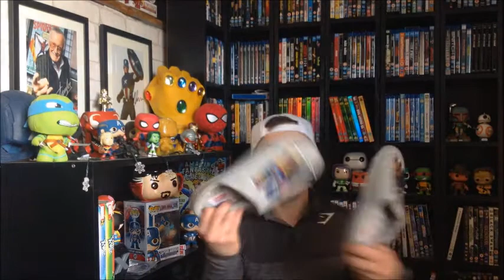CHRISTMAS 2016 HAUL!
Hey Guys and Welcome to My World!

Tis the Season, guys! I hope you all had a fantastic Christmas and Boxing Day! Here is everything Nerdy I got as a present, what did you get?

paulgrahamsworld SnapChat: paulgraham09

Xbox Live Gamer Tag: Zukuss

My Published Novel - Dreams Of Sarah: